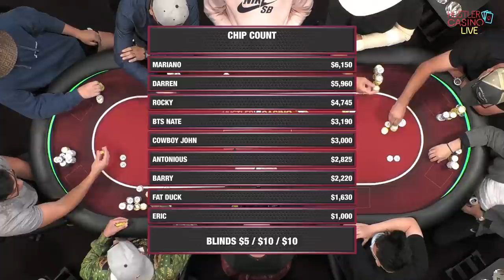NORMAN CHAD & DAVID TUCHMAN Commentate on $5/5/10 NL w/ Mariano